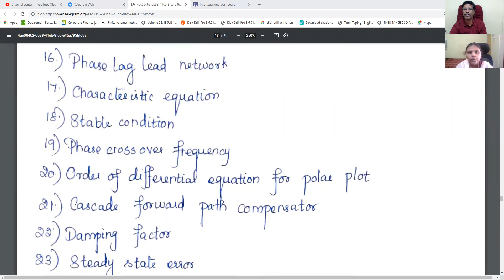HOW TO PREPARE TERM CHART MENTORSHIP WITH CSE STUDENT FOR TRB COMPETITIVE EXAMINATION